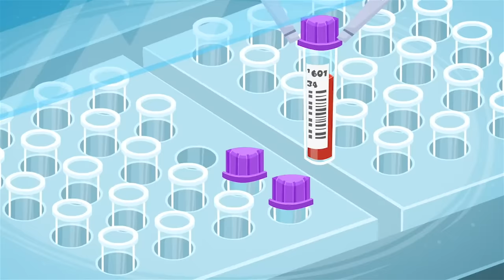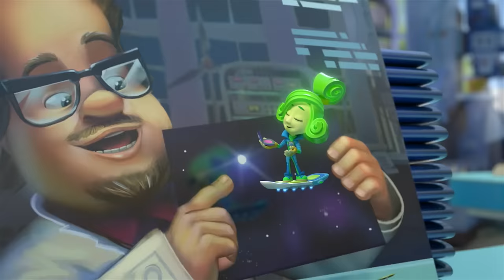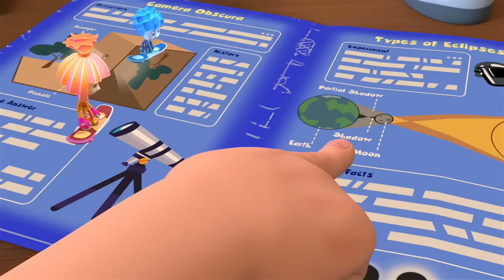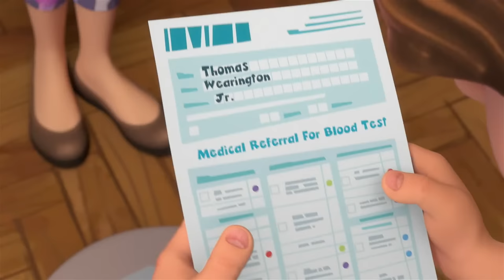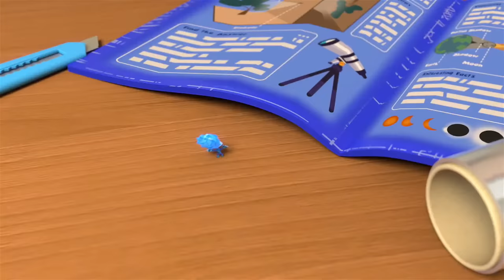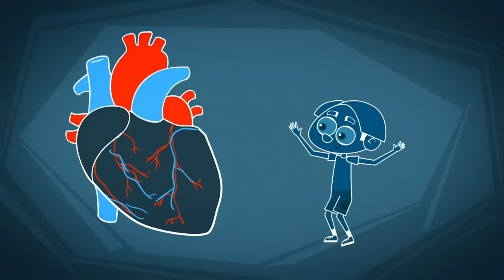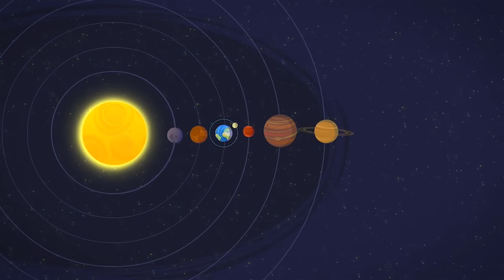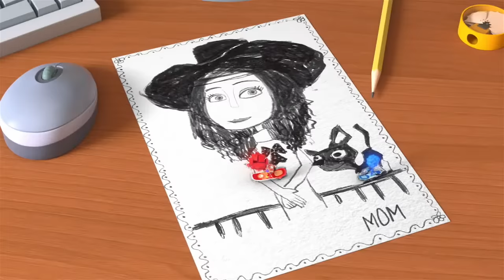LIVE 🔴 The Blood Test + More | The Fixies Season 3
Tom Thomas shows off some cool martial arts moves to Simka and Nolik explaining that his Dad has signed him up for a martial arts class. By the time he finishes these classes he’ll be ready to star as a super hero in the movies.